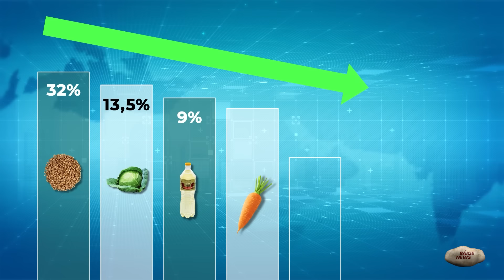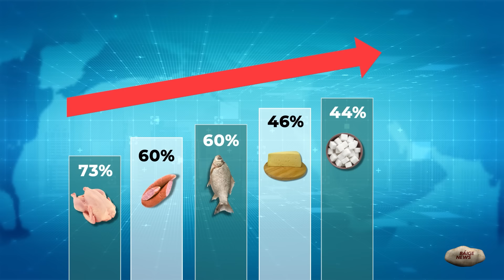Какие товары и продукты могут подорожать, а какие должны подешеветь уже завтра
Этим выпуском снова пройдёмся по ценам… Сезон такой подошёл – традиционный, по части цен на продукты питания, услуги, коммуналку, не говоря уже о других, необходимых для поддержания повседневной жизни товарах. Тем более, что на сезонный, правильнее, наверное, межсезонный, фактор, в этом году наложилась ещё и волатильность валютного курса. Доллар вырос, а мы с вами уже давно научены, как и где это может аукнуться, правда? Да, на социально-значимые продукты питания первой необходимости, Правительство цены держит административными методами, однако по целому ряду товаров продуктовой корзины, цены регулирует исключительно рынок. Конечно, урожай в этом году собрали достойный. И не только по зерну. Масличных культур больше почти на треть, того же картофеля, например, на четверть, даже риса в этом году вырастили больше прежнего. Всё это, в межсезонье, конечно, будет «оказывать давление», в хорошем смысле давление, на рынок, что само по себе должно не только сдерживать цены, но и, как в Правительстве утверждают, заставить их снижаться. Первые результаты дефляции уже фиксируют. Отлично!  Но где у нас реальные риски? На что конкретно, цены всё-таки могут выйти из-под контроля? Мы же не всем себя сами обеспечиваем, правда? Есть продукты питания, тоже из социально-значимых, между прочим, по которым мы хронически импортозависимы. То есть, не можем наладить собственное производство, а потому традиционно вынуждены их завозить. Если прибавить к этому пессимистические инфляционные ожидания населения, которое от цен уже давно ничего хорошего не ждёт и вспомнить, что впереди традиционный предновогодний ажиотаж, то вопрос всплывает, буквально, сам собой – к чему всем нам нужно готовиться?